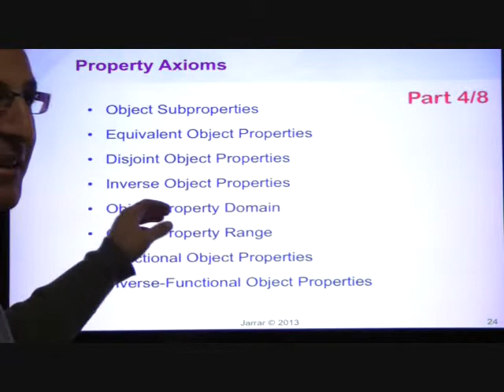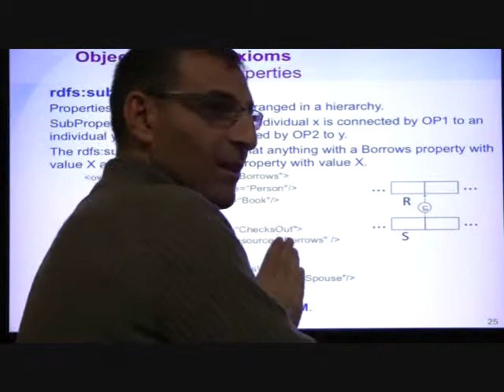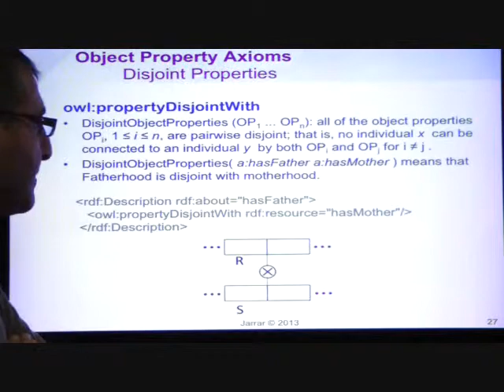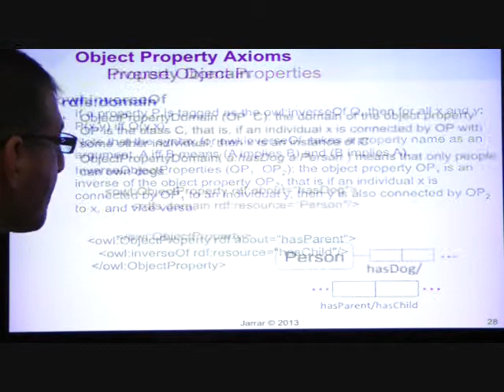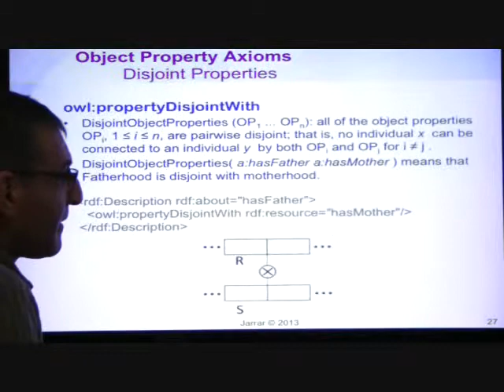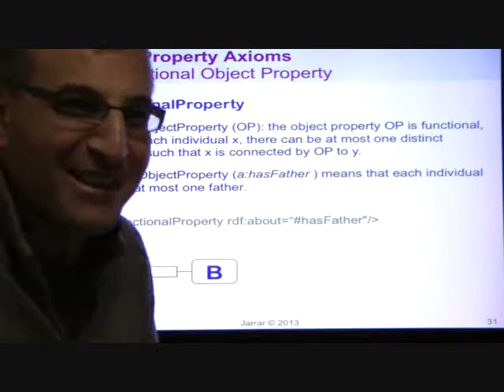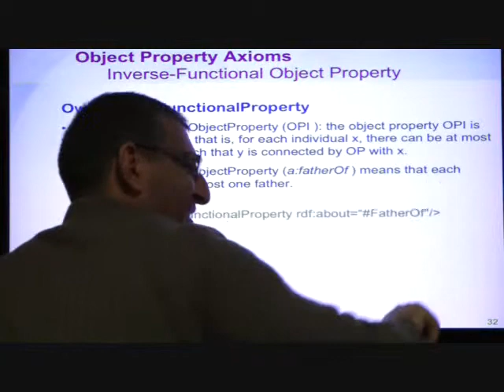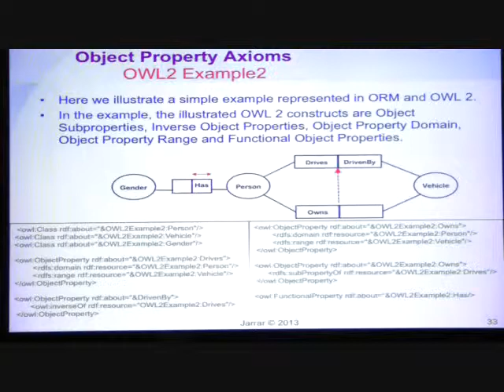OWL- Property Axioms (Part 4/8)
The lecture covers:
- OWL Basics
- Class Expression Axioms
- Property Axioms
- Assertions
- Class Expressions -Propositional Connectives
- Enumeration of Individuals